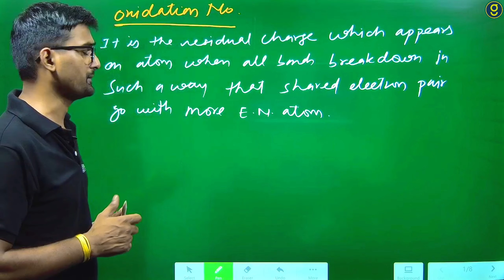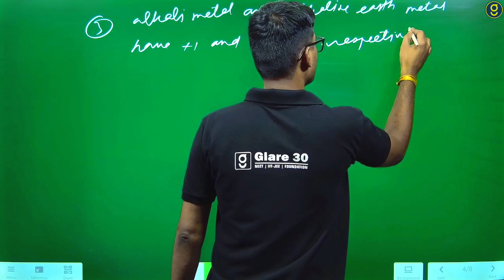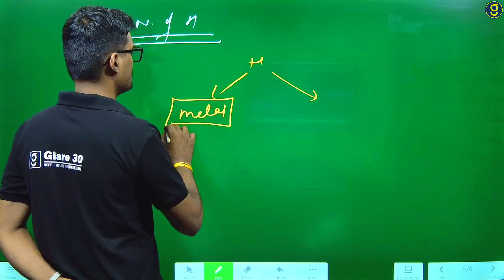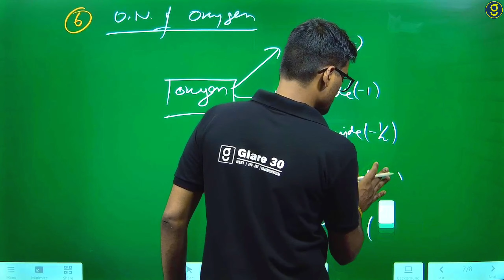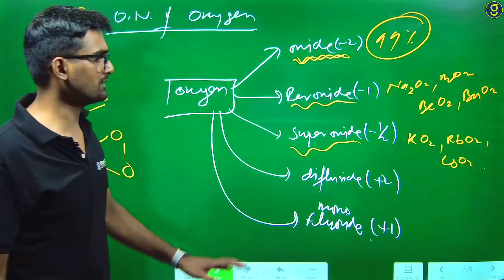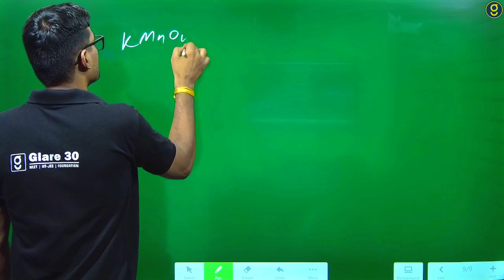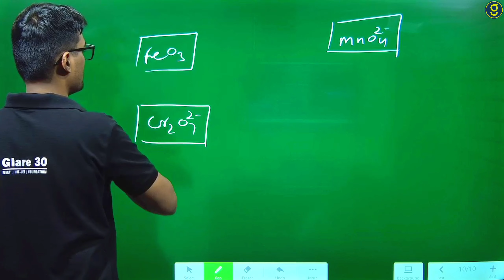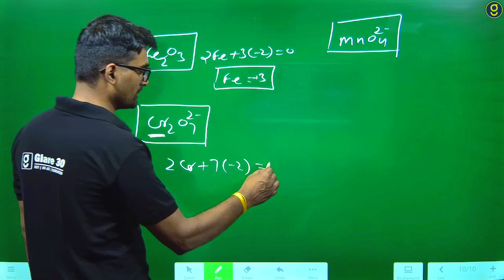How to find oxidation number | tricks | class 11 | CBSE , NCERT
In order to learn how to find the oxidation number of an atom in a given compound, it is important to learn what oxidation numbers are. The oxidation number of an atom is a number that represents the total number of electrons lost or gained by it.

Calculating Oxidation Numbers
Solved Examples
Hydrochloric Acid (HCl)
Carbon Dioxide (CO2)
Frequently Asked Questions – FAQs
Calculating Oxidation Numbers
An oxidation number can be assigned to a given element or compound by following the following rules.

Any free element has an oxidation number equal to zero.
For monoatomic ions, the oxidation number always has the same value as the net charge corresponding to the ion.
The hydrogen atom (H) exhibits an oxidation state of +1. However, when bonded with an element with less electronegativity than it, it exhibits an oxidation number of -1.
Oxygen has an oxidation of -2 in most of its compounds. However, in the case of peroxides, the oxidation number corresponding to oxygen is -1.
All alkali metals (group 1 elements) have an oxidation state of +1 in their compounds.
All alkaline earth metals (group 2 elements) exhibit an oxidation state of +2 in their compounds.
In the compounds made up of two elements, a halogen (group 17 elements) have an oxidation number of -1 assigned to them.
In the case of neutral compounds, the sum of all the oxidation numbers of the constituent atoms totals zero.
When polyatomic ions are considered, the sum of all the oxidation numbers of the atoms that constitute them equals the net charge of the polyatomic ion.
Thus, the oxidation number of an atom in a given compound can be calculated with the steps mentioned above.